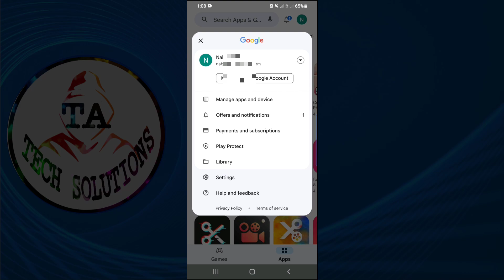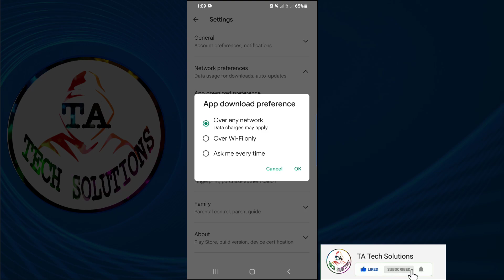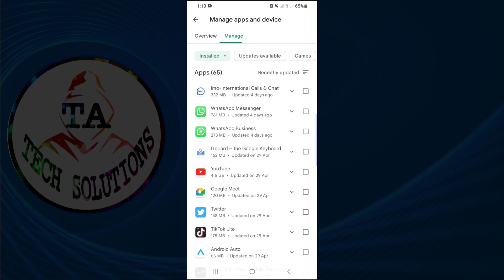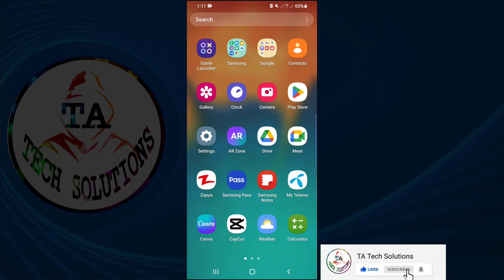Mobile Hang Problem Solution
android phone hang problem solution,
how to solve android mobile hanging problem in tamil,
mobile hanging problem solution tamil,
solve mobile hang problem,
android mobile hang problem solution tamil,
mobile hang solution,